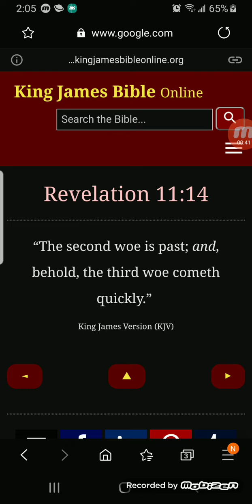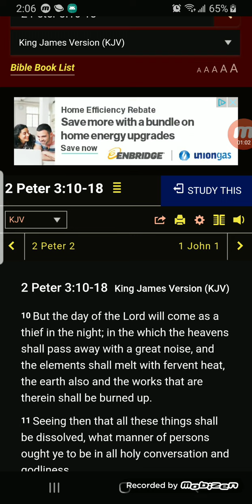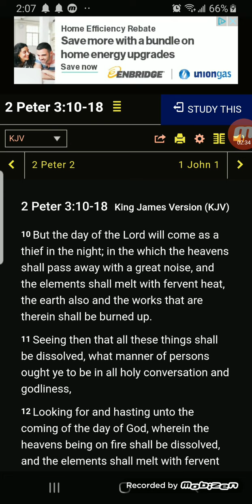The third woe cometh quickly